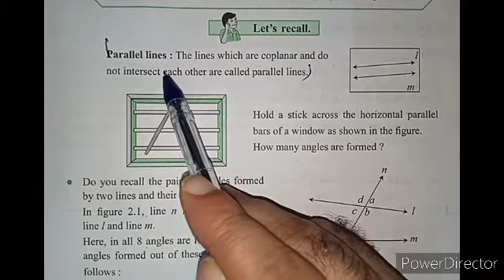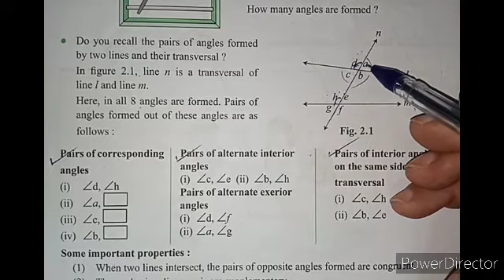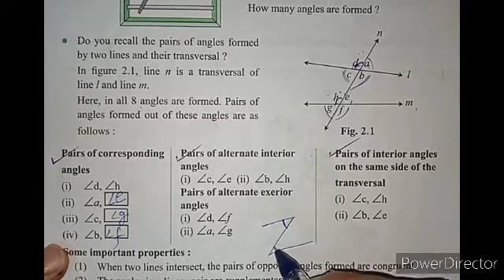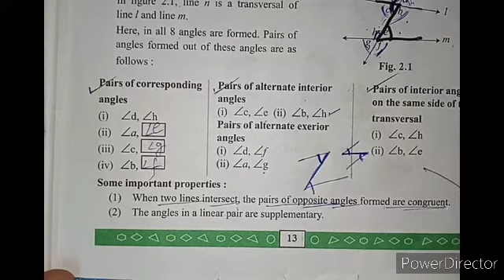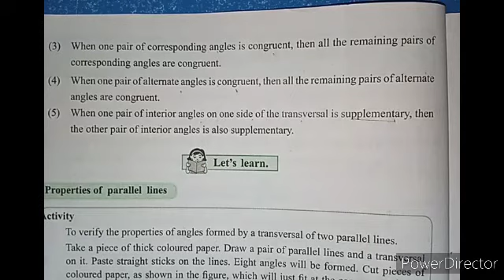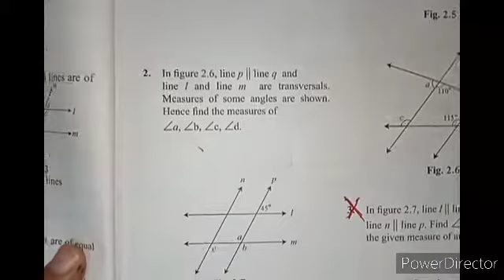PARALLEL LINES CLASS9 GEOMETRY CHAP-NO-02 EX-NO: 2.1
Maharashtrastate Text book
Class9 Geometry
Parallel lines
Chap-no-02 PART-1